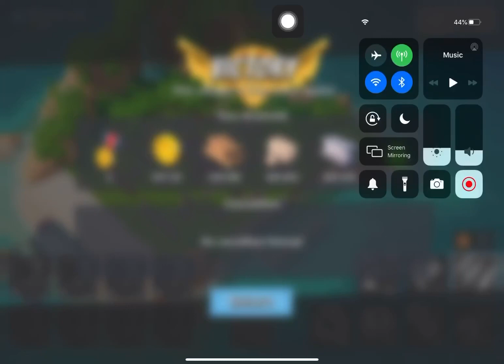Boom Beach - Attack 3905 (Reverse)